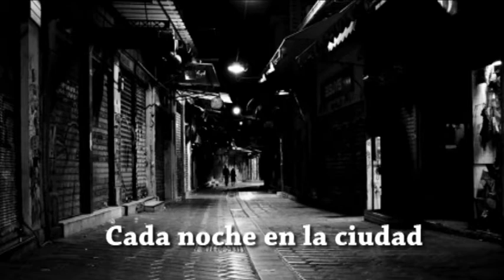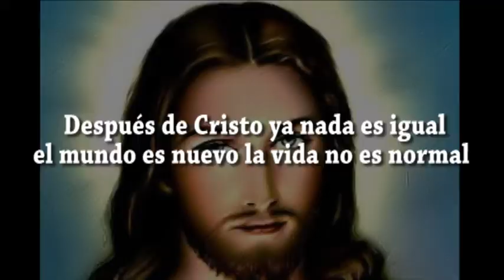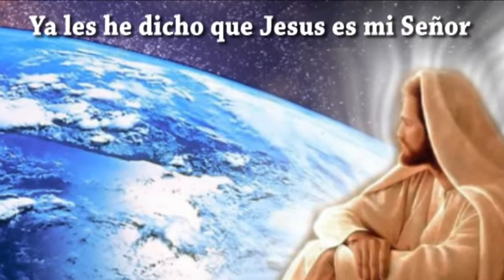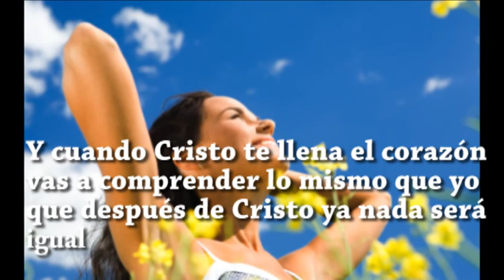Elsy Acatitla - Despues de Cristo